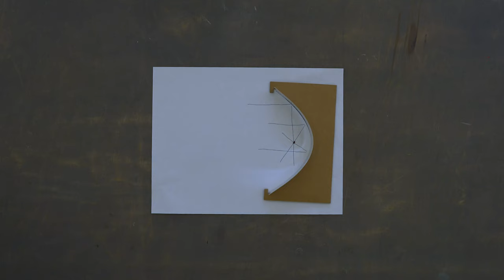Build a Parabolic Microphone | Tinker Crate Project Instructions | KiwiCo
Build an acoustic reflector that focuses faraway sounds!